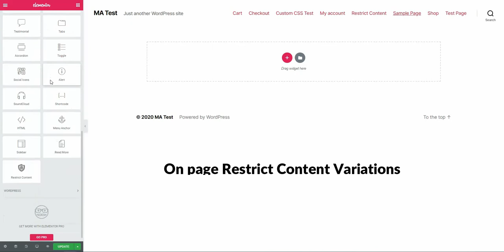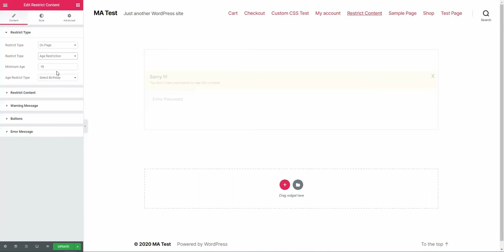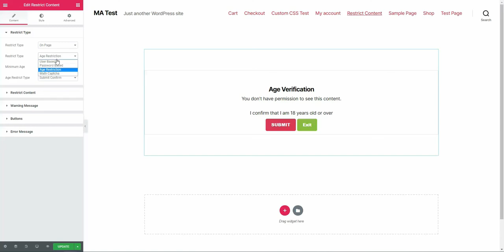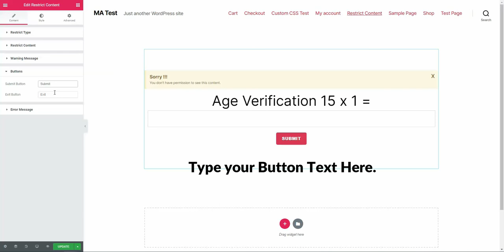Restrict Content For Elementor - On page variations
Restrict Content For Elementor pages. Download master Addons and install in your website. Make sure to upgrade the version to get Restrict content Feature.